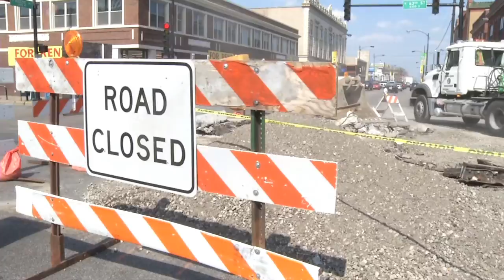Additional Street Resurfacing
Mayor Rahm Emanuel expanded the street paving program for 2014 to combat the pothole-filled condition of many of Chicago's arterial streets caused by the extremely harsh winter weather.